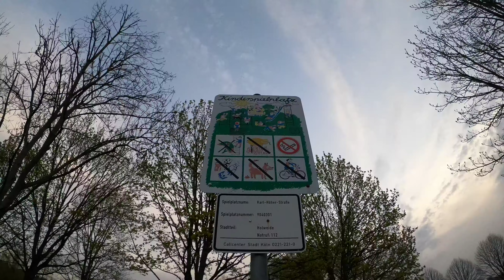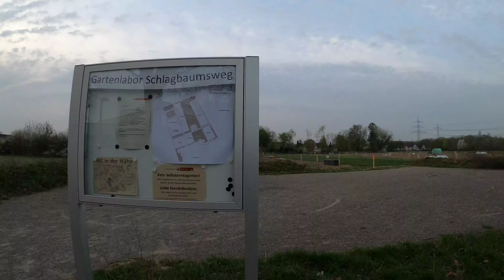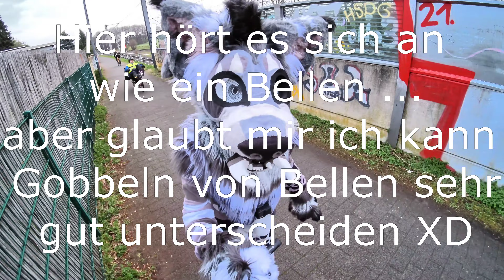Schöner Schul Start für Dämo | Köln Marsch | Vlog (1/4)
Heyho,

ich hatte Langeweile und dachte mir ich wander mal 7km im Suit zum Kölner Dom.
Das ist das erste mal das ich komplett alleine Suite und alles selber filmen muss, mal sehen wie es wird und ob ich mich nicht verlaufe ...

Vielen Dank für euren Support und das schauen dieses Videos :D.

{Tools}

— for Recording

* I Phone SE/ 8/ SE2

- Programs

* I Movie
* InShot
* PicsArt
* Shotcut

{Social Media}

leok64 (Art)Leok64 (@leok64) • Instagram photos and videos › leok64

{Music}